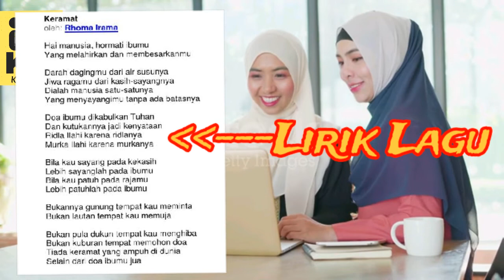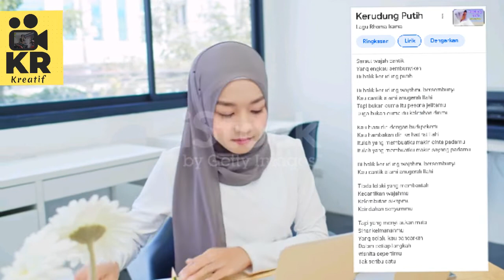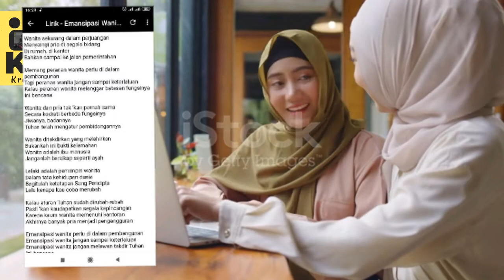Inilah 5 Lagu Rhoma Irama Tentang Wanita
5 Lagu Rhoma Irama Tentang Wanita